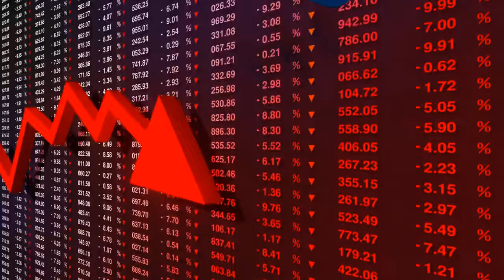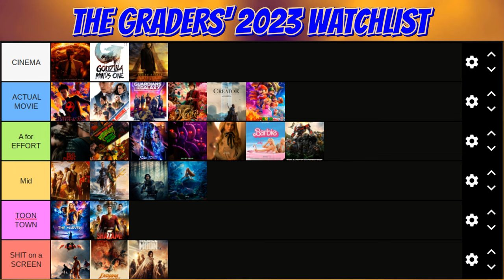Shogun is CINEMA on the Small Screen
Toranaga Dono is the GOAT & upon further expectation… I think I could have played the Anjin

Overall Shogun was an absolutely incredible show.. packed to the brim with engaging and fantastically written characters.. sown together with a narrative that most writers and directors could only dream of achieving now a days… with carefully crafted world building and a production team that went balls to the wall to create an environment that actually feels lived in and fleshed out… incredible action set pieces… realistic battle tactics and gore that look like they deserve to be on the big screen… a world that doesn’t so obviously look like it was filmed in a box… and a show that felt as if it really wanted to be picture perfect with their portrayal of the culture and lifestyle of 1700s Japan… a world of respect… honor… and dignity that hold more weight than the swords they carry around their waist… and a world that definitely demands your viewing experience.